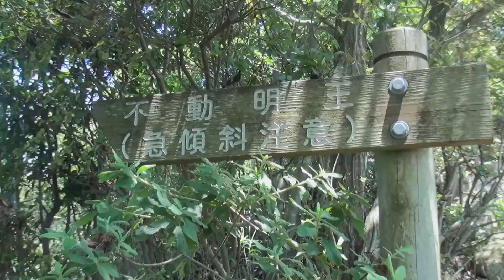宝珠山 ３ 不動明王 （兵庫県赤穂市）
山道を少しくだったところにある小さな不動明王です。